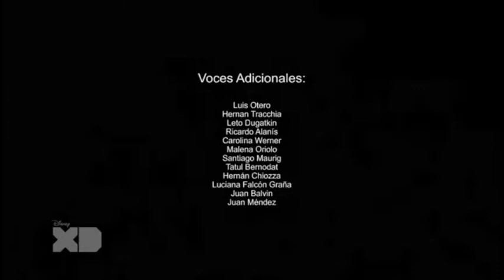Grabación: Termino de Los vecinos Green y comienzo de Pecezuelos en Disney XD - (Junio 2020)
Perdón Por El Audio, Esto Fue Gravado Por DU Recorded, en una aplicación de tv llamada You Tv Player.

© Disney Enterprises Inc:
Los Vecinos Green y Pecezuelos